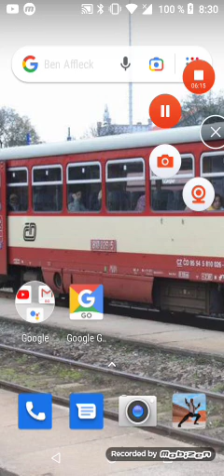Bus Game 1#